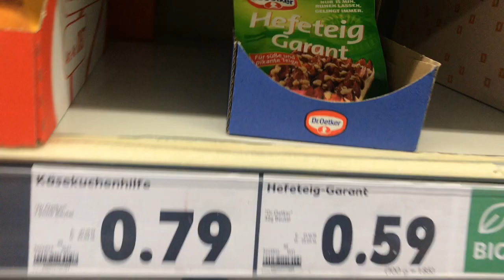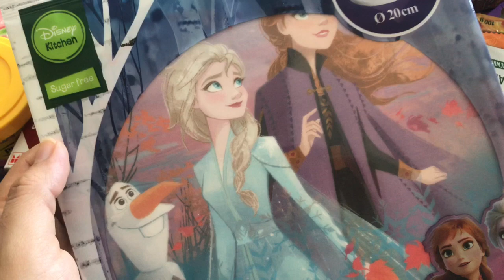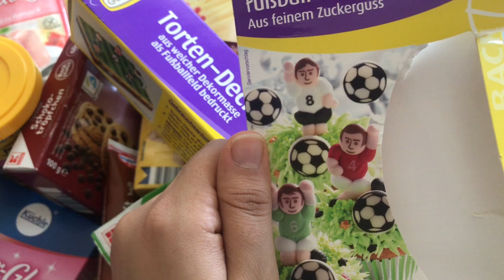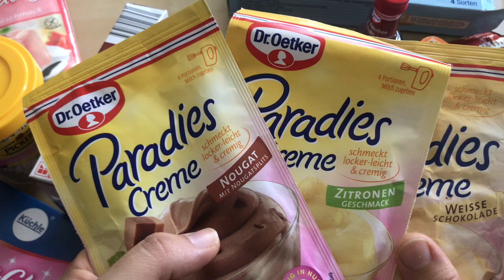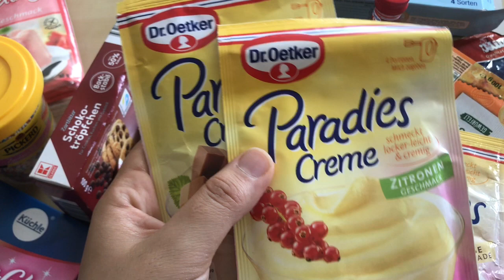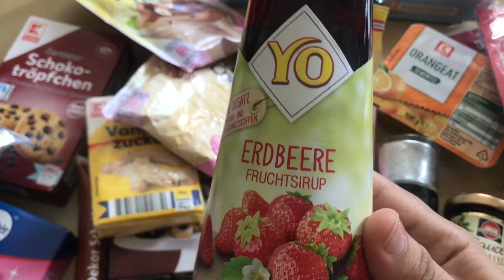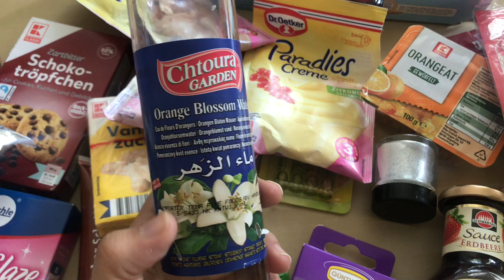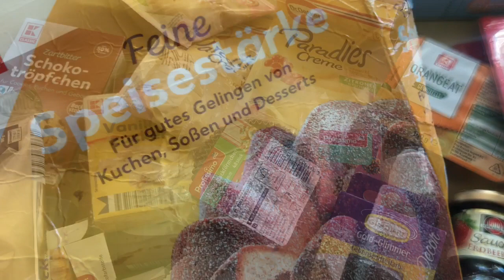مستلزمات الحلويات (الجزء التاني)🍰🍰فديو مفيد لجديدات ألمانيا